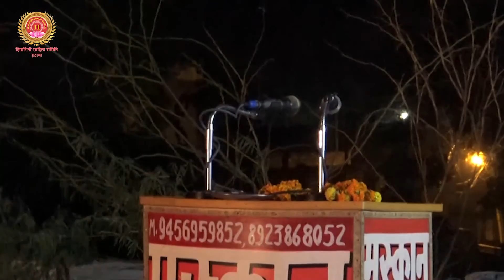Roopesh Kavi Goshthi 2016 Etawah | Ashok Dubey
Mahakavi Aacharya Roopesh Kavi Goshthi 2016 Etawah Organized by Govind Madhav Shukla Madhav